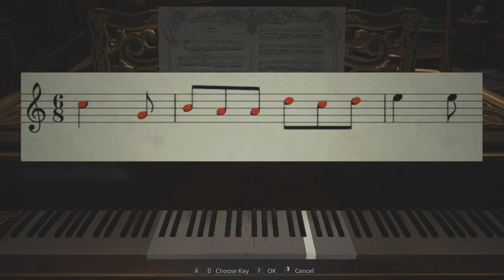Its Time to Escape the Castle | Resident Evil 8 Village Gameplay [#5]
About: TargoGameplay is a YouTube Channel, Where you will find gaming videos in Hindi.